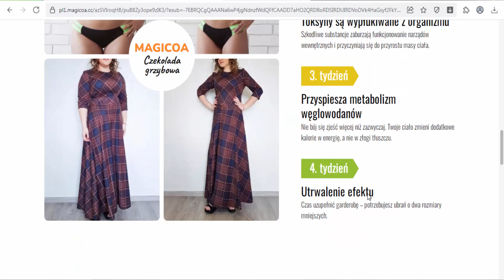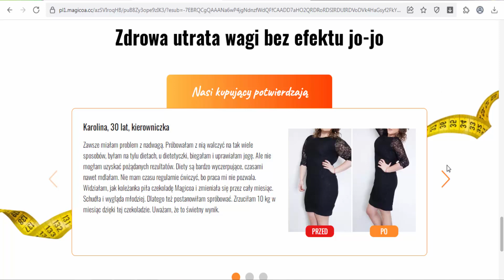Magicoa - Poland - weight loss product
Magicoa is a weight loss product. Ingredients: Maltodextrin, cocoa powder (24%), Reishi mushroom extract (Ganoderma lucidum ), chicory inulin, black pepper extract, capsicum extract, chromium picolinate.